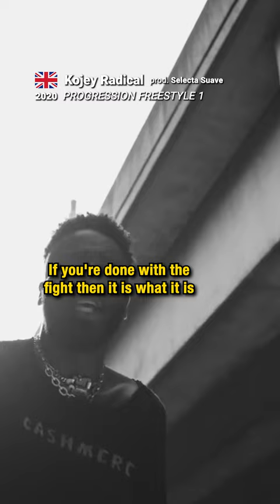🇬🇧 Kojey Radical - PROGRESSION FREESTYLE 1 (2020)